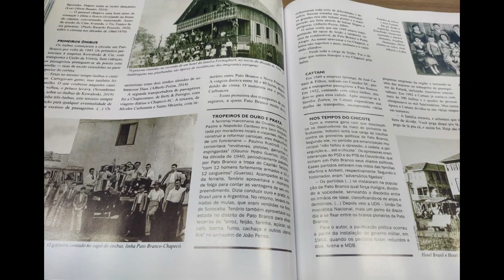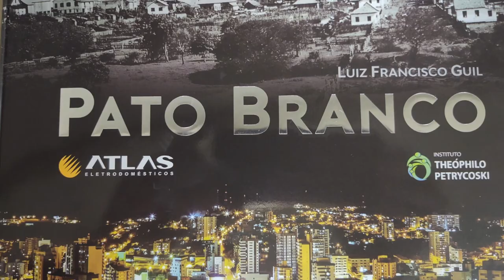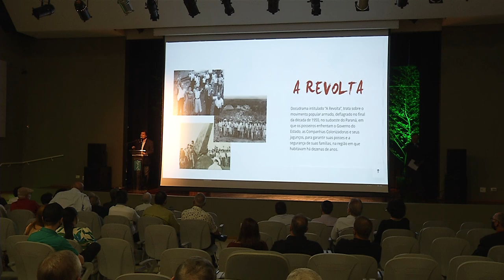Lançado livro que conta a história do município de Pato Branco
Eventos: Em evento histórico, foi lançado livro que conta a história do município.